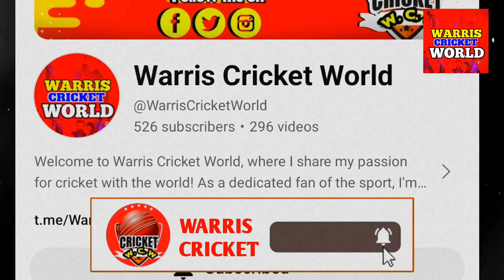MS Dhoni is My FAVOURITE Batting PARTNER! | Gautam Gambhir on MS Dhoni Batting News Facts